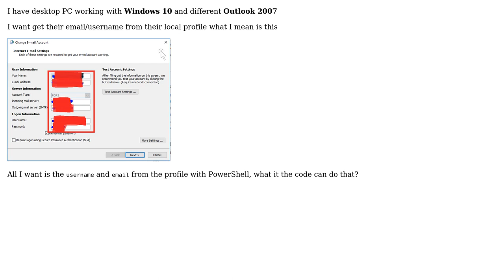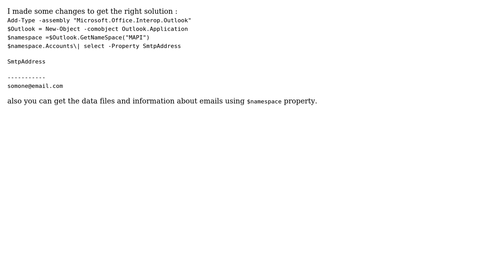Email profile from local PC with powershell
With thanks & praise to God, and with thanks to the many people who have made this project possible! You are responsible for your own actions.